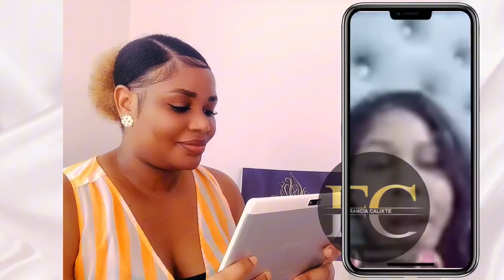Woy Fednaelle Live😳li klase yo🙆🏻‍♂️Widiana atake Fednaelle🤭manager a klasel🤦🏼